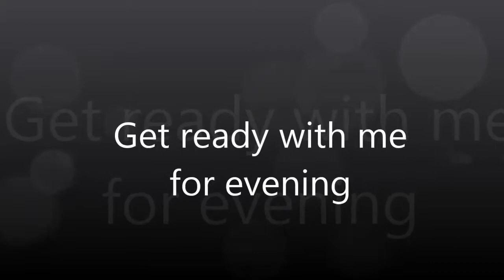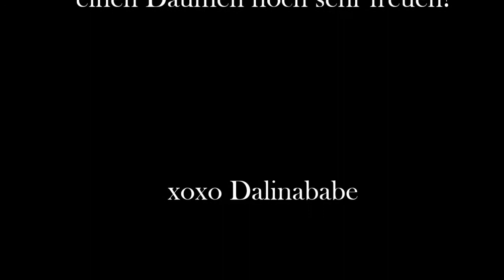Get ready with me for evening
Make up:
Concealer - Essence Match 2 Cover Concealer
Lidschatten - Essence Lidschattenpalette "Dance til down"
Augenbrauenstift - Essence  "03 light brown"
Wimperntusche - Essence "I love extreme Mascara"
Konturierblush - Mac "Harmony Blush"
Blush - Artdeco "Dita von Teese Nr. 31"
Lippenstift - Essence "Waer berries Nr.09"

Haare:
Got2b 2 Sexy Spray Powder
Got2b 2 Sexy Haarspray
Ghd Glätteisen